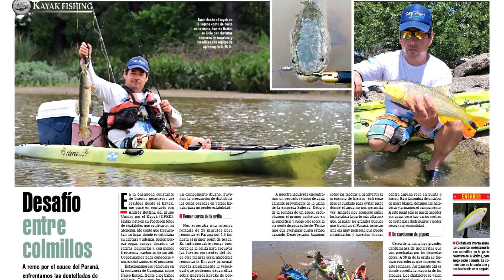Pesca de variada de Rio en kayak dorado boga chafalote tararira palometa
Excelente pesquero a solo 80km desde caba. Se accede por ruta 9, bajando en Av. 6 de julio, luego a la izq. en Av H. Irigoyen hasta Colón.  Solo una cuadra para cruzar las vías y a la izquierda por av. Escola para ir buscando estacionamiento.  Fácil acceso al agua, estacionamiento y baños públicos.